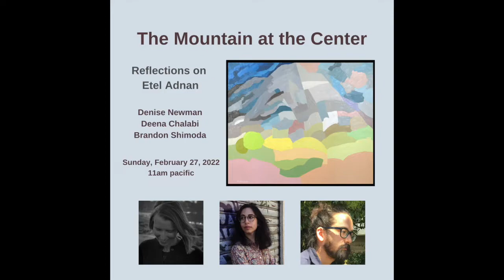The Mountain at the Center: Reflections on Etel Adnan (2.27.22)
Denise Newman, Deena Chalabi, and Brandon Shimoda discuss the life, work, and continuing influence of writer, artist, publisher, correspondent, and friend—Etel Adnan (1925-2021).

Etel’s presence in Bay Area poetry communities, international networks, and throughout the visual art world, is a force as gentle and moving as Mount Tamalpais. Denise Newman describes this mountain as being so central to her work—a body of work that is vast, always expanding outward—while holding onto this central focus, always returning to the mountain.

11am pacific on zoom

Deena Chalabi is a curator, writer and connector. She was the inaugural Barbara and Stephan Vermut Associate Curator of Public Dialogue at the San Francisco Museum of Modern Art and the founding Head of Strategy at Mathaf: Arab Museum of Modern Art in Doha, Qatar, where she co-edited, with Wassan Al-Khudhairi and Nada Shabout, Sajjil: A Century of Modern Art. Her writing has appeared in publications including Bidoun, The New Inquiry, and the Journal of Visual Culture.

Denise Newman is a poet and translator based in San Francisco. Her fifth poetry collection, The Redesignation of Paradise, is forthcoming from Kelsey Street Press. She has translated two novels by Inger Christensen and the short story collection, Baboon, by Naja Marie Aidt, which won the PEN Translation Prize. She teaches at the California College of the Arts.

Brandon Shimoda is a yonsei poet/writer, and the author of several books of poetry and prose, most recently The Grave on the Wall (City Lights), which received the PEN Open Book Award. He co-edited, with Thom Donovan, To look at the sea is to become what one is: An Etel Adnan Reader (Nightboat Books). His front door faces a mountain.